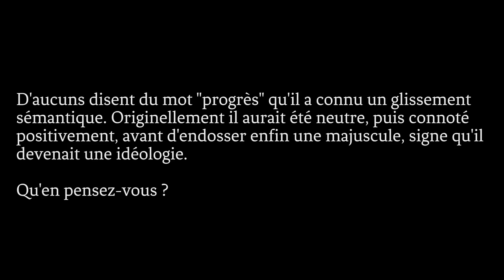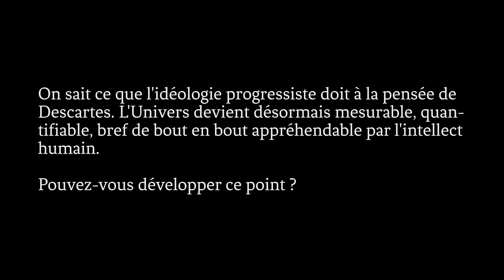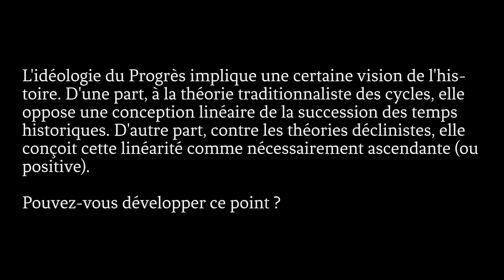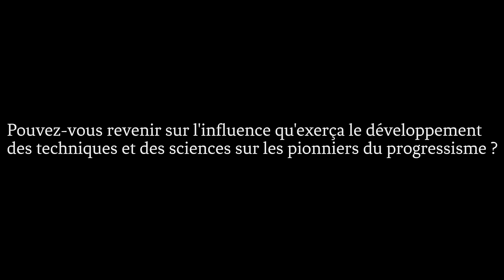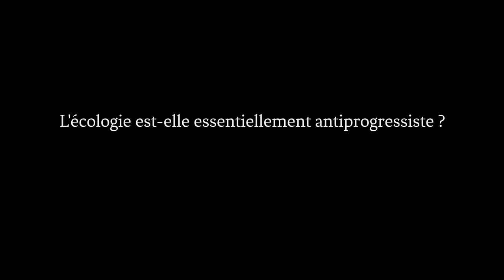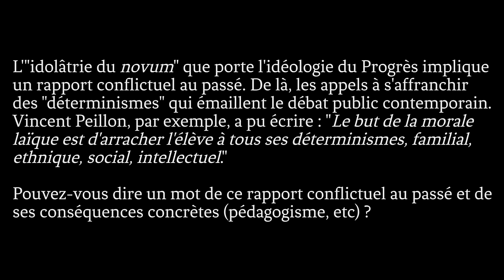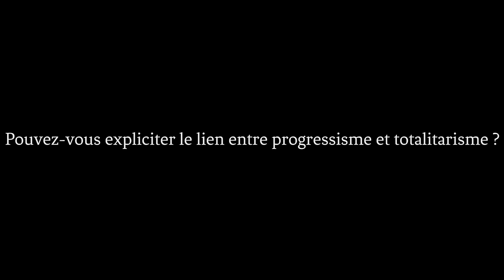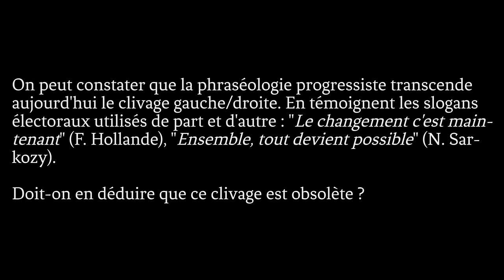L'idéologie du Progrès : définition et déclinaisons (entretien avec Frédéric Rouvillois)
Entretien du Cercle Henri Lagrange avec Frédéric Rouvillois (professeur de droit public à l'Université Paris Descartes)